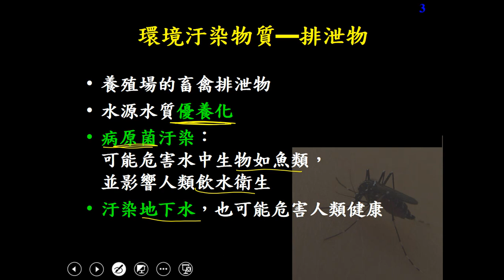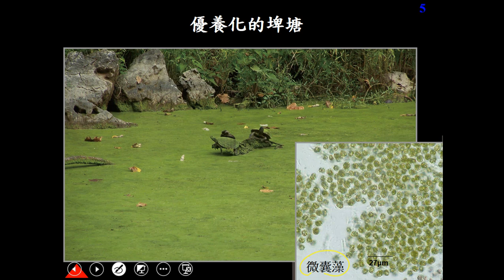10802應用生物ch4 1 02環境污染物質 排泄物三禮